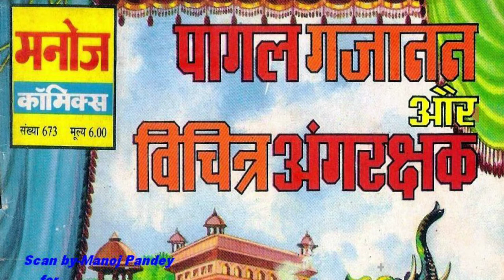PAGAL HATHI AUR VICHITRA ANGRAKSHAK || PART 3 || MANOJ GENERAL COMICS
DOSTO YE COMICS MERE DOOSRE CHANNEL COMICS LIFE 0.2  PAR UPLOAD KI GAI HAI . JISKA LINK NEECHE DIYA GAYA HAI . AAPSE ANURODH HAI KI AAP VAHAN JAKAR ISS COMICS KA AANAND LE.
TAKI AAP  AANE VALI  NAYE  VIDEO KA  AANAND LE SAKE.
DHANAYWAD.